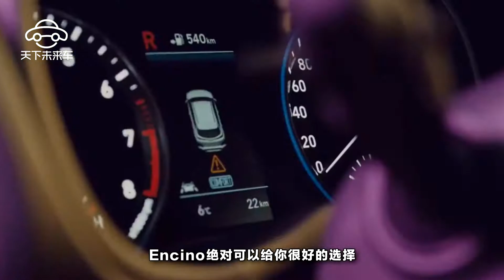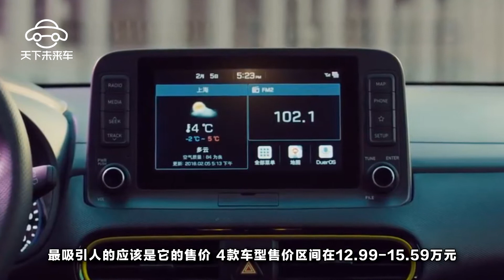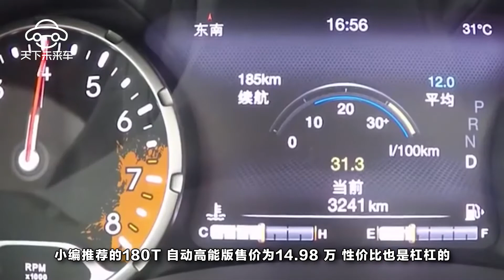别以为小就好欺负，这些钢炮上身的 SUV，分分钟“教你做人”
很多年輕人在選購第一款愛車的時候都願望多多，既想顏值高又希望性能好，最好還要價格親民好負擔，要找高性價比”夢幻跑車”，還是有幾款不錯的SUV可以推薦的，這幾款被稱為鋼炮上身的小SUV。